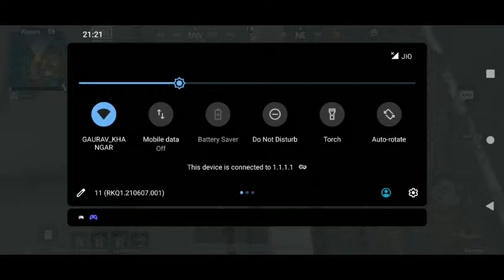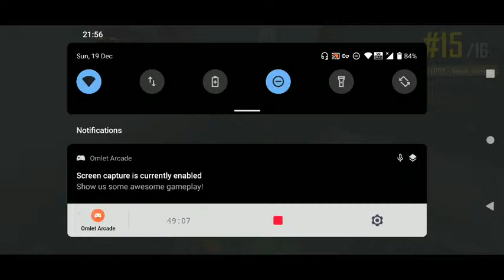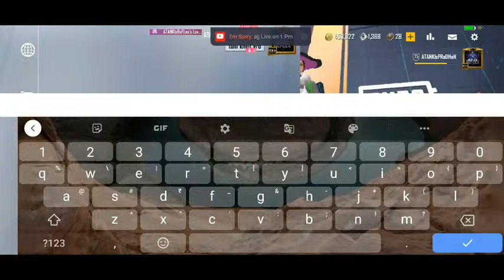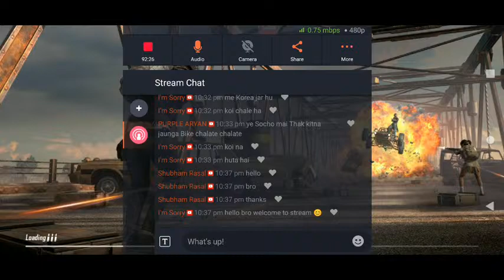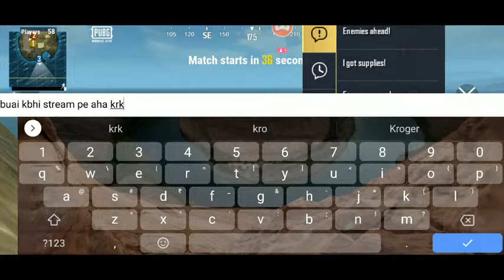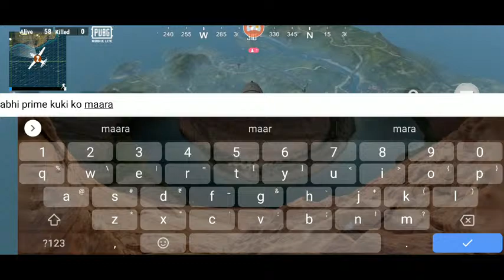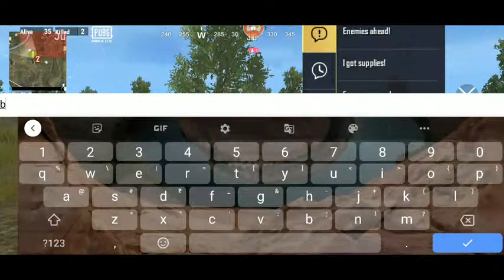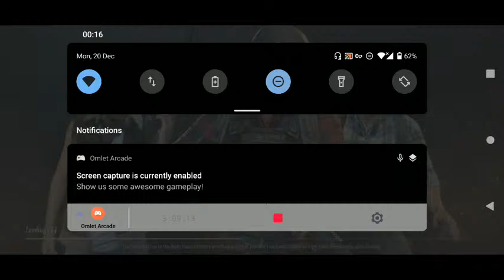PUBG MOBILE LITE LIVE LET NIGHT CHILL STREAM!OP BOLTE YT IS LIVE P‎@GoDPraveen YT ‎@Rugun Gaming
lo meri details
MYSELF:- AJAO BAATE KRE NAME: SHIVAM AGE: 17 GENDER: MALE😅 HEIGHT: MUJHE NHI PTA😣 WEIGHT: BHOT KAM H NHI BATA SKTA😆

 GAME DETAILS:- Controls:- 4 Finger Gyro:-Always on
My Playstyle - Assaulter + Sniper GoD
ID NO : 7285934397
CURRENT LINEUP : PLAYERS CHAIYE IGN:-ATANKIxPRADHAN
ABOUT MY DEVICE:- NOKIA.6.2 RAM: 4GB STORAGE: 64GB UI: VERSION:
 ANDROID 10 MATERIALS USED:-
 EDITING SOFTWARE: KINEMASTER MOD RECORDER: REALME 5 pro
THUMBNAIL: PICSART, PSCC MONTAGE: ALIGHT MOTION VIDEO PUBLISH: YOUTUBE

OmletArcade PUBGMOBILELITE me stream PUBG MOBILE LITE on Omlet Arcade!

Today I am streaming pubgmobilelite. Other popular games:
PUBG Mobile
Garena Free Fire
Among Us
Call of Duty Mobile
Fall Guys
Fortnite
Roblox
Minecraft